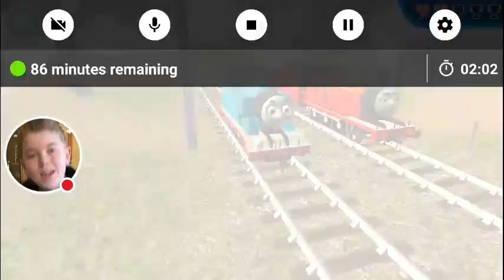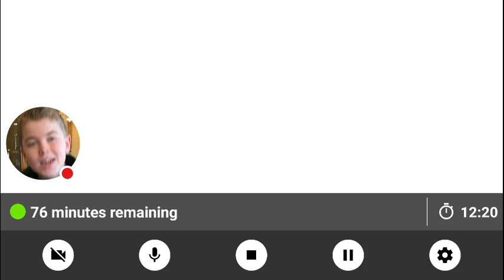Thomas & Friends: Go Go Thomas gameplay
Watch me play Thomas & Friends: Go Go Thomas!